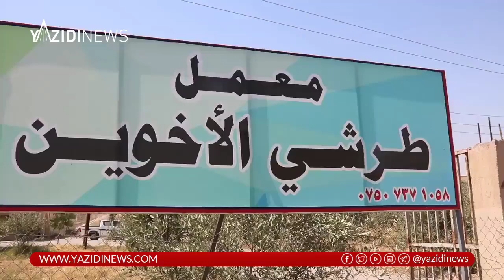معمل طرشي الأخوين في ناحية بعشيقة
ايزيدي نيوز